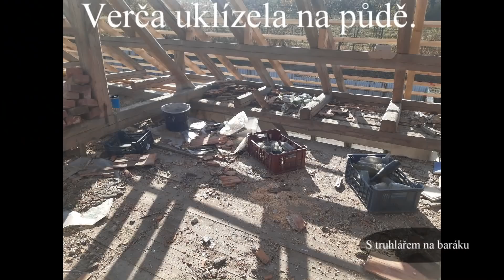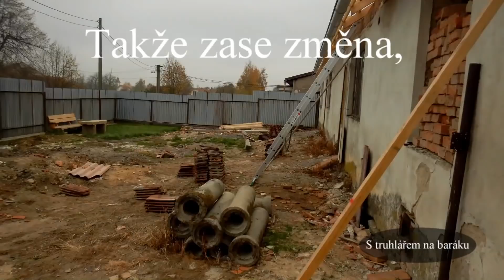Laťování střechy, příprava křidlice, poorání pole.